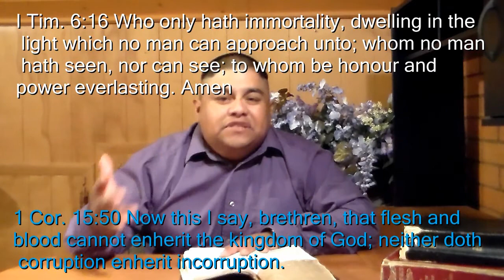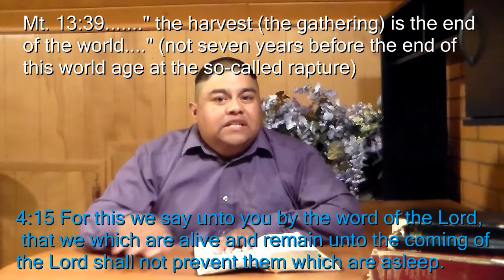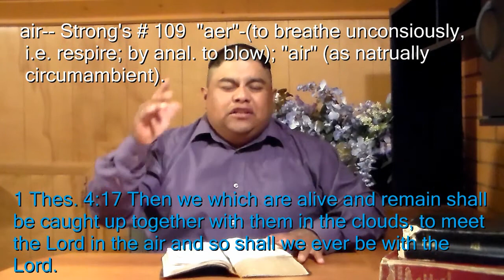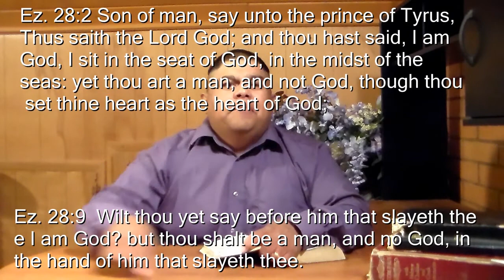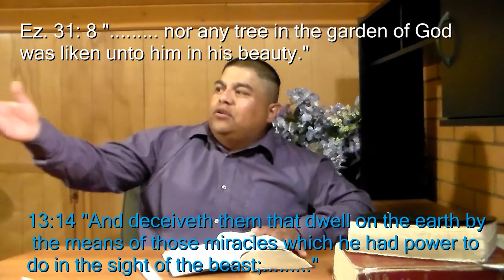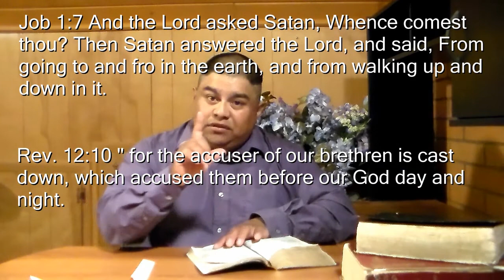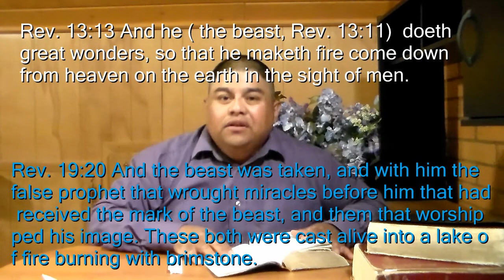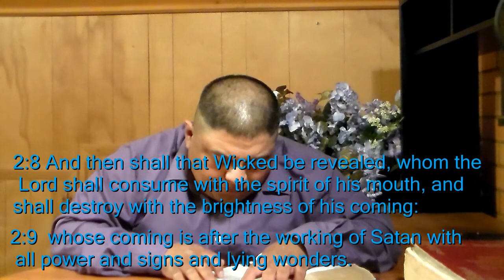Satan Shall Come Imitating Christ (2 Thessalonians 2:1-12)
What withholds Satan that he may be revealed? Who is the one that restrains him until he be taken out of the way? What withholds Satan is his position or access to heaven, Eph. 3:10, Eph. 6:12, Rev. 12:8, 10. Michael is the one that restrains Satan, until he is kicked out of heaven and his access to heaven is taken away; for there will be found no more place for him in heaven anymore Rev. 12:8. When this access is taken away and Michael casts him out, Satan will imitate the coming of Christ and will put on the role of the in-place of Christ (the anti-Christ) and sit in-place of Christ in the Temple of God showing off and demonstrating that he is God by performing miracles and shall deceive the whole world with all power, signs and lying wonders, Rev. 13:11-14. Those that received not the love of the truth but had pleasure in unrighteousness, God shall send them strong delusion to believe the Falsehood (Satan pretending to be Jesus). Why will they be so easily deceived? Traditions of men have infested today's churches by teaching the "rapture" and teach that Jesus will come and "rapture" people out of  the earth before the coming of the Lawless One (Satan). Naturally, if they believe that Jesus comes first, when Satan is kicked out of heaven with all his angels, they will believe that it really is Jesus. The fact is that Jesus will come after the working of Satan and will render Satan's role of the anti-Christ entirely useless, by the brightness of His Coming 2 Thess. 2:8, 9, Rev. 19:20. When the True Christ is revealed from heaven, Satan will no longer be able to deceive or say that he is Jesus, Ezek. 28:2, 9. "Will thou yet say before him that slayeth thee, I am God? but thou shalt be a man, and no God, in the hand of him that slayeth thee" Ezek. 28:9.